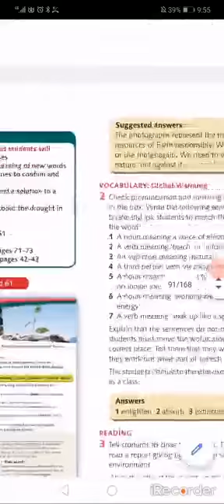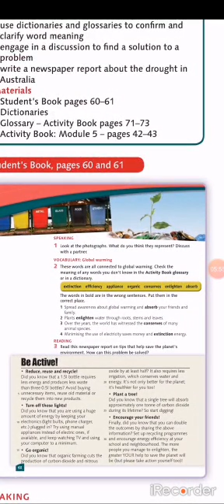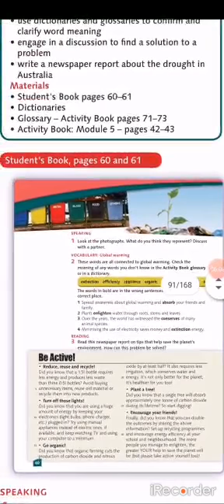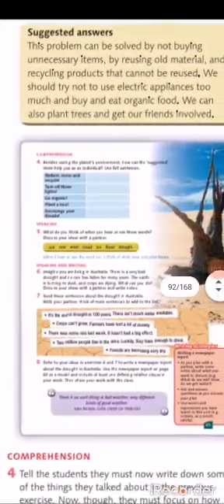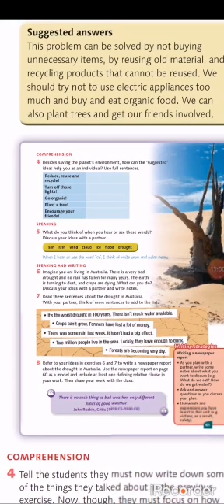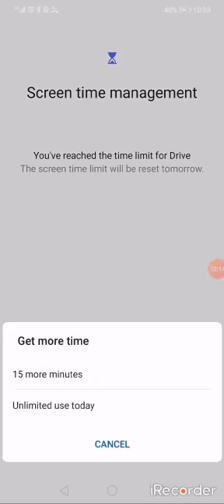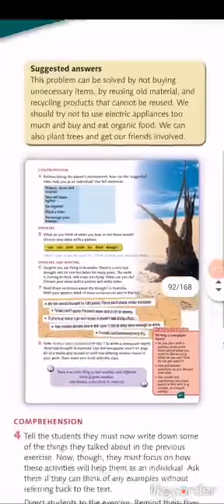Module 5 page 52,,Tenth grade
Video from Fatimaalblewi أم راشد🥰